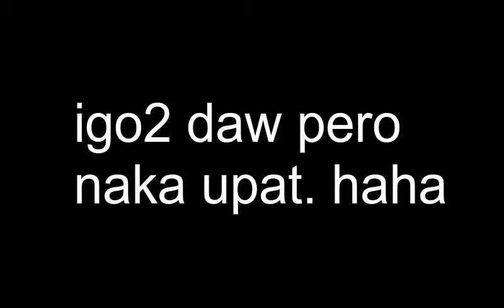balot. .balot. . .balot mo dira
wala lang. pasensya na. huhu